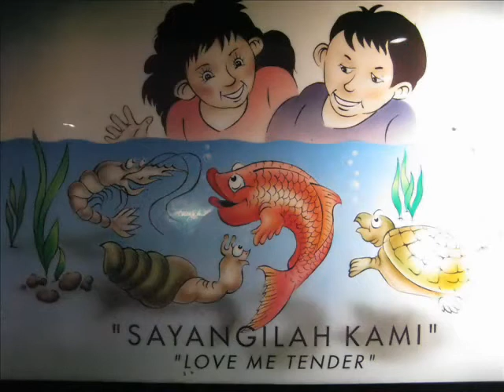Alex Lukman - Fish